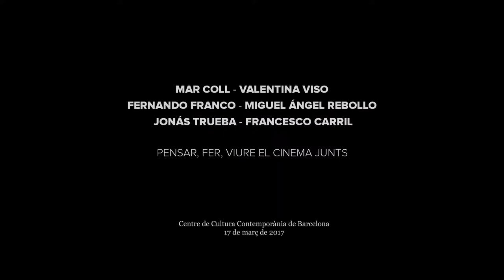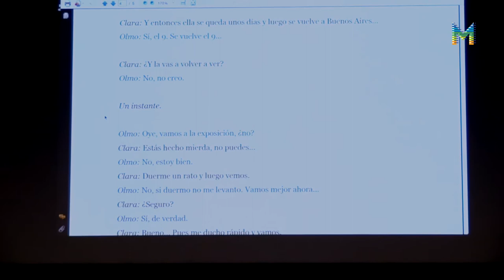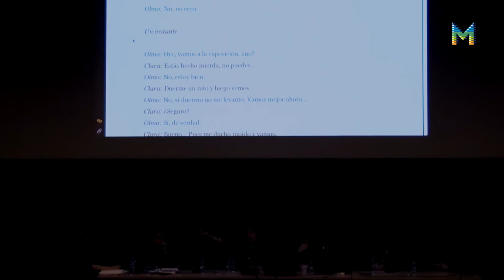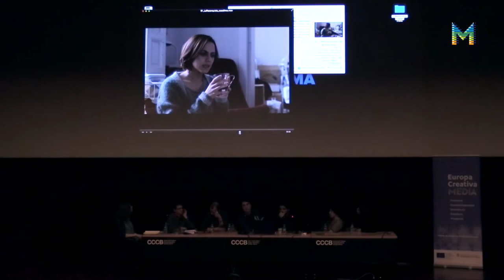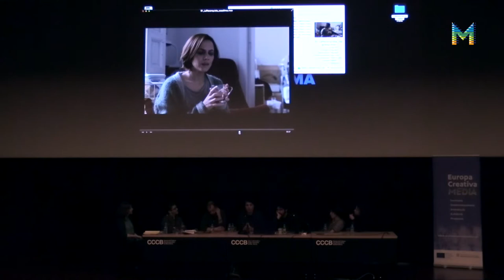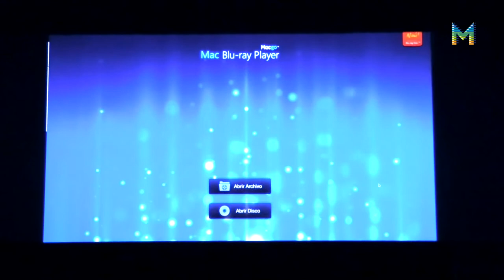Jornada "Compartir el cinema, amb Cinema en curs" 2017 (5/7)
Pensar, fer, viure el cinema junts, amb Jonàs Trueba i Francesco Carril. Conferència en el marc de la jornada "Compartir el cinema, amb Cinema en curs", realitzada el passat 17 de març de 2017 al CCCB. Més informació